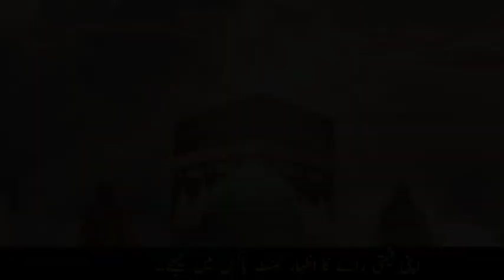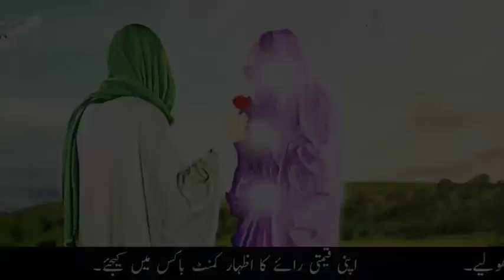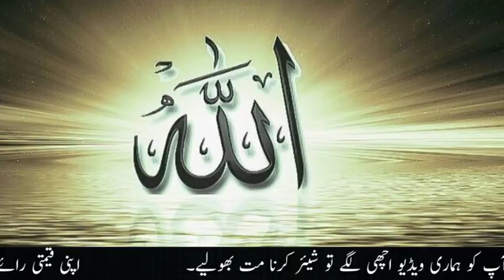کیا خضر علیہ السلام زندہ ھیں| Story of khizar A.s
Hazrat Ali R.A Ka qabool e islam | حضرت علی کرم اللہ وجہہ کا قبول اسلام islamic waqiyat

Urdu Kahani
Urdu khani bacho k liya
Kahani suno
Hazrat Fatima R.A k nikkah

hazrat Muhammad saw ki waladat

story of the jew ||Good news of the Jew on the birth of Hazrat Muhammad sallallahu alayhi wa sallam ||

hazrat khizar as
life of hazrat khizar
hazrat khizar nabi thy ya wali

Amber Voice, AmberVoice, Hazrat muhammad ki wiladat ka waqia, Hazrat Muhammad ki paidaish ka qissa, Nabi ki wiladat, Nabi ki paidaish, birth story of prophet Muhammad, birth of prophet Muhammad, 12 rabi ul awwal, prophet muhammad birthday, miracle at the birth of prophet Muhammad, the last prophet of God, Nabi ki aamad, sarakar ki aamad, Nabi ki paidaish par mojzat

hazrat Ali Ka nikkah
hazrat Ali ki shadi
hazrat Fatima Ka nikkah
hazrat Fatima ki shadi